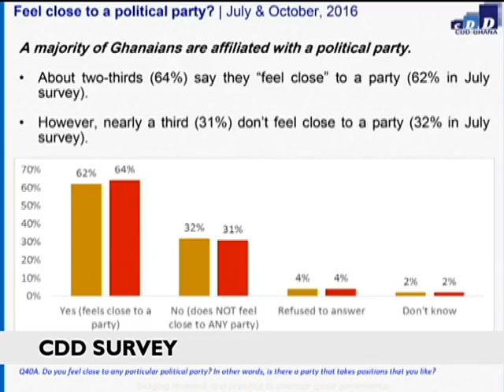Joy News Prime Headlines (16-11-16)